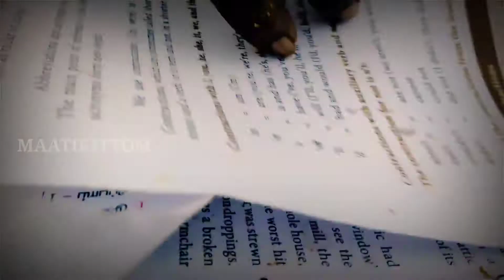Soodana suvaiyana sundal ,,,,food vlog,,,, MAATIKITTOM